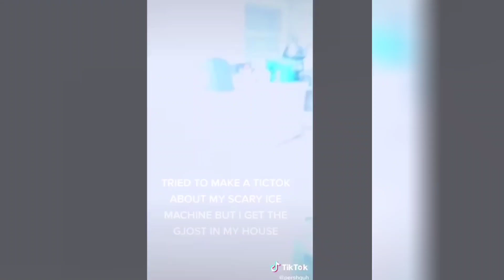Top 5 SCARIEST Tiktok Videos Of 2022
SCARIEST GHOST Videos That Freeze YOU with FEAR, these CREEPY supposedly REAL ghost or paranormal related videos